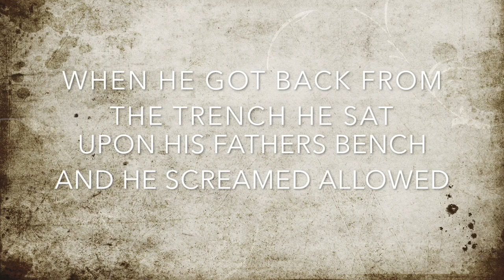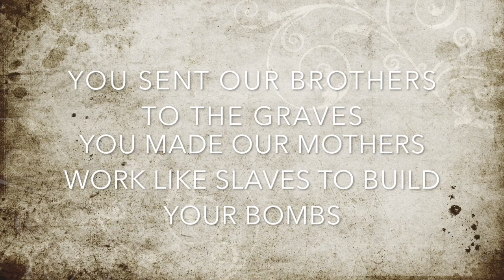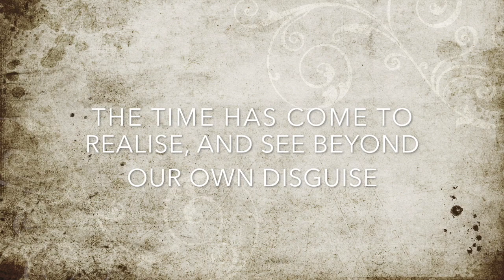- Jimmy Davy - Sam Evans & Jon Parry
-  Jimmy Davy   -
Written by Sam Evans & Jon Parry
Produced by Sam Evans & Jon Parry